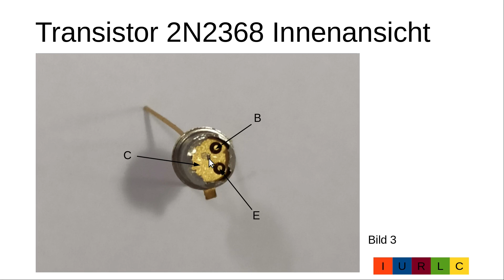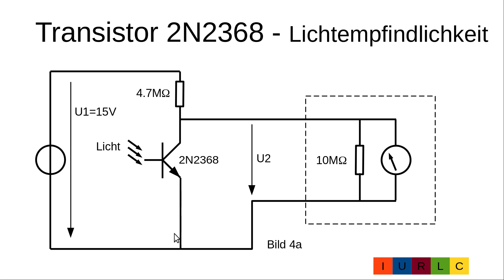032DE Innenansicht des Transistors 2N2368, Blick auf den Silizimchip - Photoeffekt, Weihnachten 2022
Dieses Video beschreibt, wie ein Transistor ausgepackt wird. Anschließend wird das Gehäuse aufgeschliffen, so dass man einen Blick auf den Siliziumchip hat. Unter dem Mikroskop kann man gut die Strukur auf dem Halbleiterchip sehen.

Weiterhin wird mit einem Versuch der Photoeffekt gezeigt. Wenn Licht auf den Halbleiterchip fällt, erhöht sich der Strom durch den Transistor und die Spannung am Vorwiderstand fällt ab.

Die Einleitung ist mit der Musik "O Tannenbaum" und die Zusammenfassung ist mit der Musik "O du fröhliche" untermalt.

 0:00 Einleitung
 0:30 Geschenk auspacken
 0:48 Außenansicht des Transistors 2N2368
 1:11 Innenansicht des Transistors 2N2368
 1:42 Innenansicht unter dem Mikroskop
 2:39 Photoeffekt - Versuchsaufbau, Schaltplan
 3:33 Photoeffekt - Versuchsaufbau
 4:09 Photoeffekt - wie funktioniert die Schaltung mit Licht
 4:33 Photoeffekt - Messung
 4:49 Schlussbemerkung und Weihnachtsgrüße
 4:57 Links zu anderen Videos